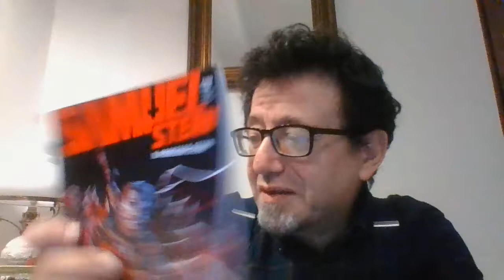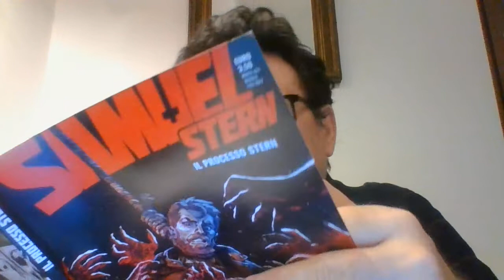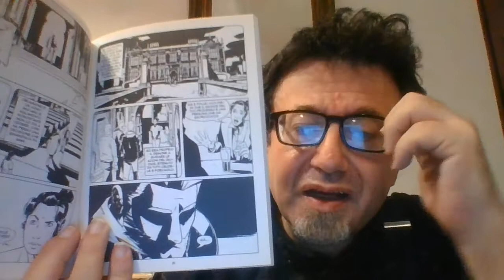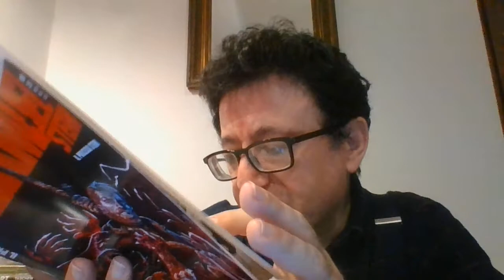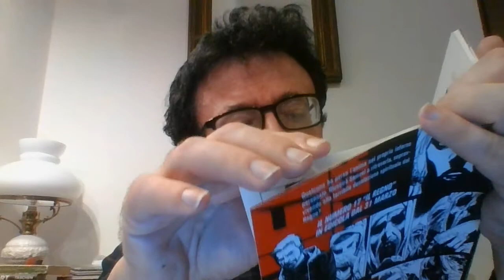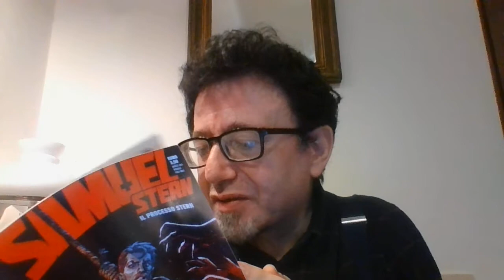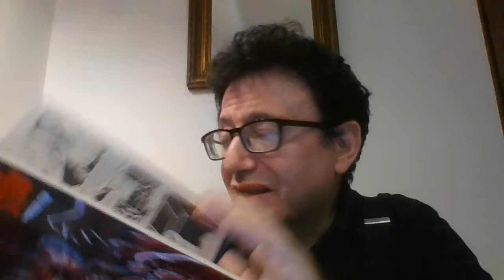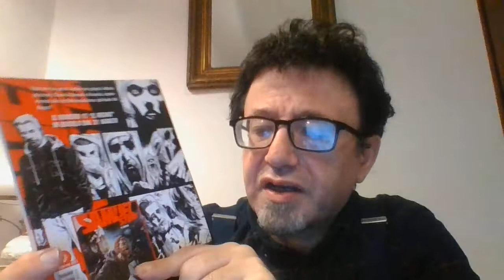SAMUEL STERN N. 16 IL PROCESSO STERN